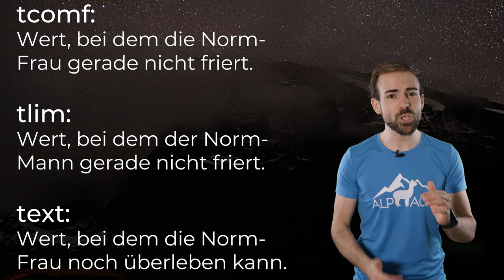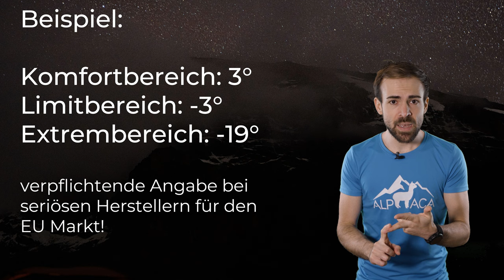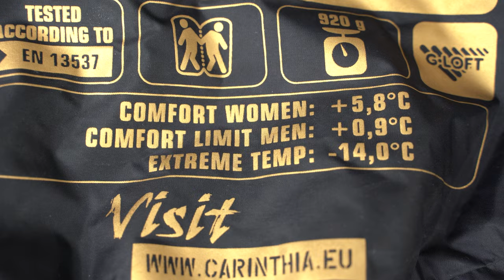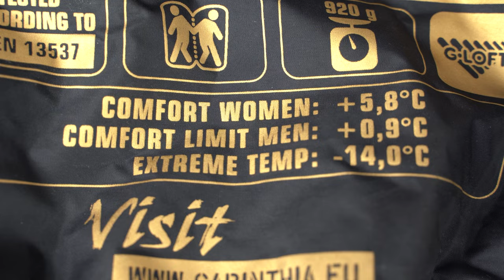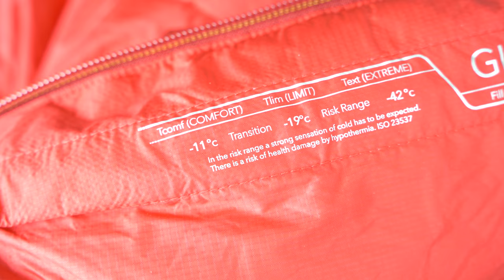SCHLAFSACK - Welchen Schlafsack du brauchst!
Schlafsäcke gibt es viele und vor allem für viele Temperaturen und aus Daune und Kunstfaser. Was davon sinnvoll ist, erklär ich dir hier.

🔧 Meine Ausrüstung 🔧

Schuhe

Rucksäcke

Technisches